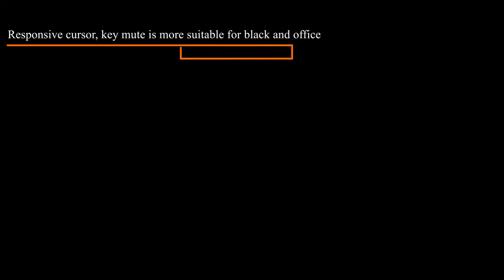S20 Aula gaming mouse short showcase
S20 Aula is a gaming mouse with flank plating process polishing.RGB four-color breathing light effect.Four-speed DPI variable speed adjustment make cursor more sensitive.wheel shaped rollers for smooth sliding.Responsive cursor key mute is suitable for black and office can use for work too!